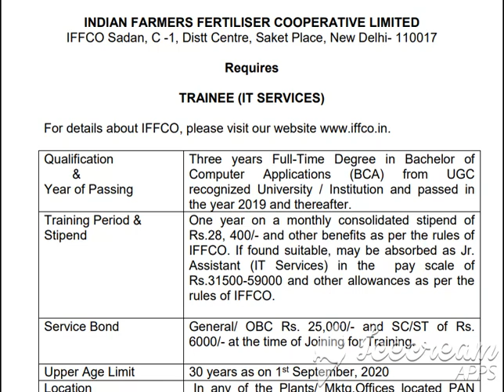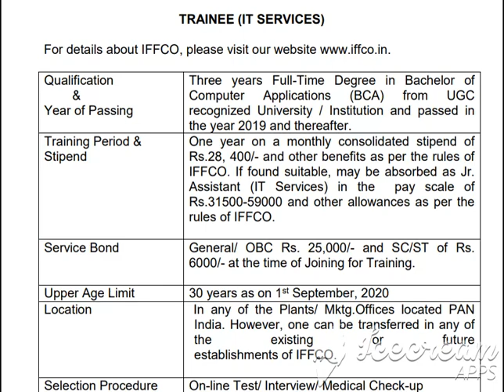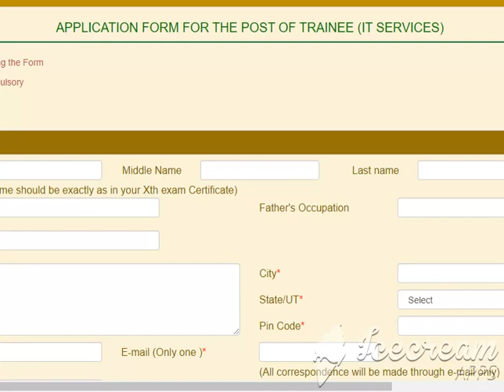TRAINEE JOBS| 28,000 STIPEND DURING TRAINING| 31,000 SALARY AFTER TRAINING| ELIGIBILITY: DEGREE